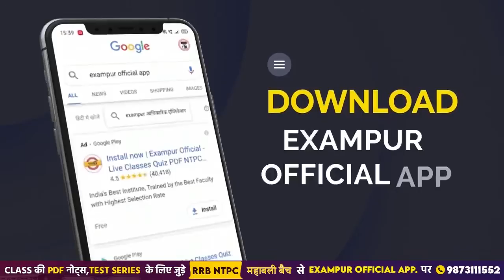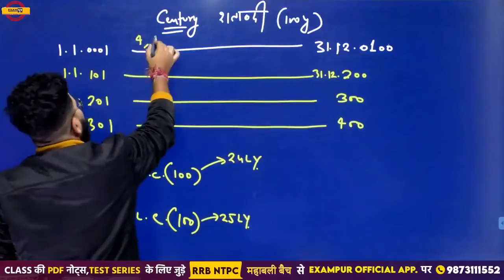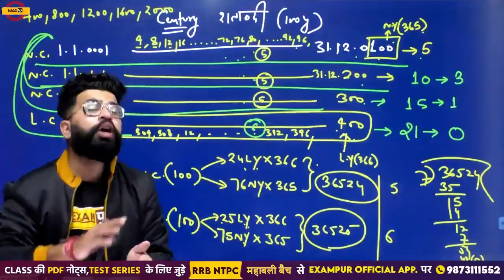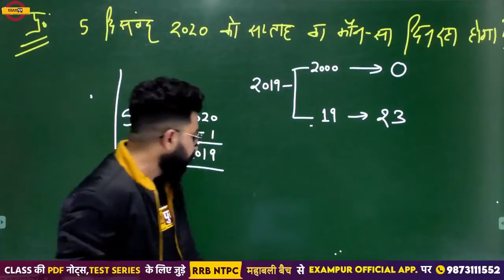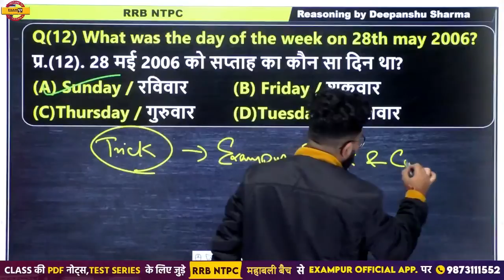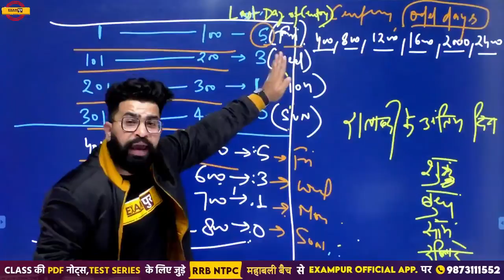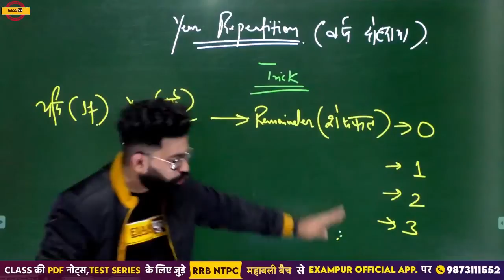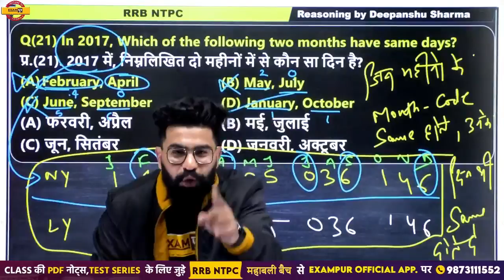Railway NTPC (CBT-1) 2019 || महाबली बैच || Reasoning || Pulkit Sir || Class 04 || Calendar + Clock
➡️UPSSSC PET 2023 NOTIFICATION 🔥UP POLICE NEW VACANCY 2023 Railway NTPC (CBT-1) 2019 || महाबली बैच || Reasoning || Pulkit Sir || Class 04 || Calendar + Clock